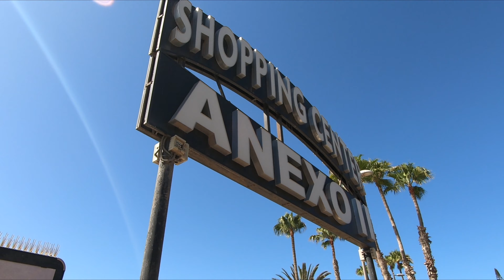Gran Canaria Playa del Ingles Walk | Atlantic Beach Club to Anexo 2 🔴 July 9, 2021 Canarias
✅ Playa del Ingles Gran Canaria. We walked from Atlantic Beach Club to Anexo 2 Shopping Center. Sunny Morning (29ºC). 10:45 AM. We Love Maspalomas Costa Canaria!